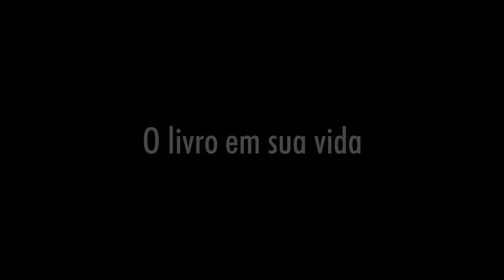Minha história:Cristina Warth e Mariana Warth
06 de julho de 2021

Cristina e Mariana Warth são as convidadas do episódio de hoje do ciclo “Minha História”. Mãe e filha, as profissionais coordenam a Pallas Editora, pioneira na publicação de títulos afrobrasileiros.

Formada em história pela Universidade Federal Fluminense (UFF), Cristina Warth possui MBA em marketing pela Fundação Getúlio Vargas (FGV) e foi presidente da LIBRE - Liga Brasileira de Editora.

Mariana Warth é jornalista e mestre em produção editorial pela University of the Arts London. Lecionou sobre o tema em cursos da FGV e da Universidade Candido Mendes e participa com regularidade de feiras de livro internacionais. Em 2013, fundou a Pallas Míni, selo da editora voltado para literatura infantil.

Ação Cultural da Biblioteca Mário de Andrade

Supervisão: Bia Mantovani
Equipe de curadoria: Alvaro Machado (teatro) e Carol Rodrigues (literatura e performance)
Coordenação de contratação artística: Débora Dossiatti
Assistente administrativo: Murilo Vieira
Equipe técnica: Silas Rocha e Samuel Cruz
Jovem Monitor Cultural: Igor Macedo

Biblioteca Mário de Andrade
Direção: Joselia Aguiar

Supervisões

Acervo: Ana Prado
Ação Cultural: Bia Mantovani
Atendimento: Letícia Fagiani
Planejamento e Gestão: Bruna Pimentel

Comunicação

Coordenação: Bernardo Ceccantini
Assistente de comunicação: Carolina Amaral

Esta gravação é parte da Ação Cultural da Biblioteca Mário de Andrade.